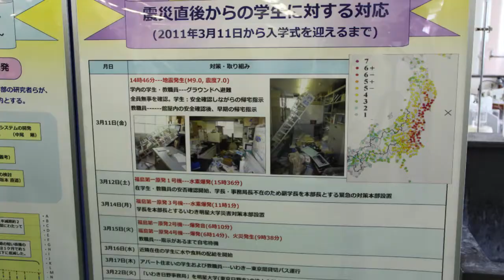放射線スタディバスツアー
福島県の農産物はどのように検査が行われているのか？

多くの消費者の声を反映させ、12/4いわき地域復興センター主催による「放射能検査施設見学バスツアー」が行われ、同行しました。 主催者は、今まで自家栽培した野菜などの持ち込みで検査をしていたが、店頭販売の農産物の検査による多くの疑問に耳を傾け、今回のバスツアーを企画しました。

 集合場所のいわき明星大学では、化学技術部の大学院生による震災後の取り組みの説明を受け、参加者らはメモを取りながら質問したり、説明の内容に納得したりと、熱心に聞き入っていました。次に同大学の環境放射線測定室へ移動し、ミンチ状にしたサンマをサンプルにした放射線測定の様子を見学。通常はカッターの刃をその都度使い捨てにするのですが、効率化を図るためフードプロセッサーを使いミンチにしていました。器具に関して水洗い後に再度超音波洗浄をし、放射性物質が残らないのを実証済みという話しを聞く事ができました。

　次に場所を変えて、いわき市四倉町にあるＪＡカントリーエレベーターでは、お米の検査体制を見学。25年産米のいわき市で収穫されたお米の検査はまだ全て終わっていない状況でしたが、24年産米は約57万袋のうち、基準値を超えたお米は1袋確認されたとのこと。お米は100ベクレル以下を基準値としていますが、実際にはより網の目を細かくし、76ベクレル以下を出荷対象としていることがわかりました。

参加者の1人は「常に放射線量の事を意識しながら日々料理をし、今回放射線測定器も見る事が出来て、とても勉強になった」と話してくれました。主催者側は「参加者にアンケートを取り、その結果を踏まえて次に繋げたい」としています。今後このようなツアーが福島全域で活発になればと思います。